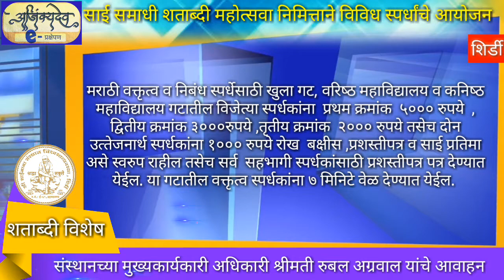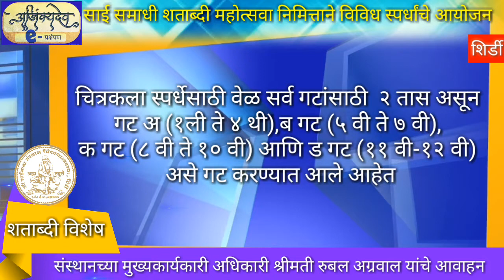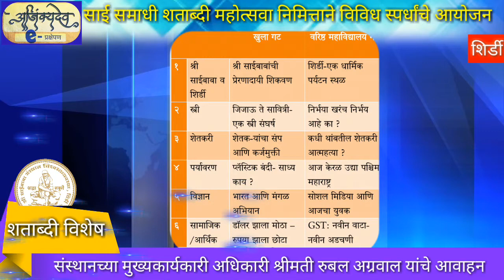अजिंक्यदेव e-प्रक्षेपण: साईबाबा समाधी शताब्दी महोत्सवानिमित्त शैक्षणिक स्पर्धा आयोजित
श्रीमती रुबल अग्रवाल, मुख्यकार्यकारी अधिकारी यांनी दिली माहिती - साईबाबा संस्थान विश्वस्त व्यवस्था शिर्डी संचलित साईबाबा शैक्षणिक संकुलात भरणार विविध प्रकारच्या स्पर्धा, समाधी शताब्दी महोत्सव निमित्ताने आयोजन